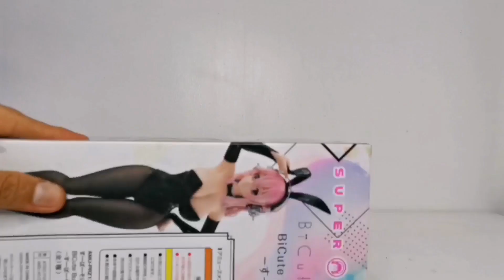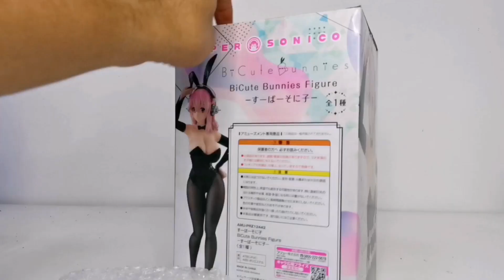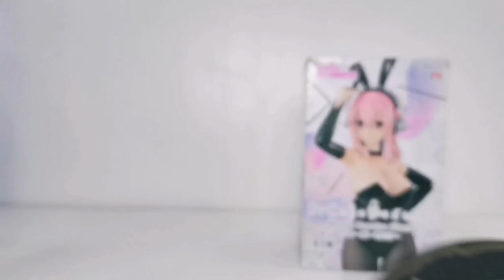BiCute Bunnies Super Sonico Furyu Figure Unboxing すーぱーそに子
Super Sonico is brought to you in a BiCute Bunnies outfit! She is recreated in exceptional detail with extra realistic fishnet stockings and her signature pink hair. Be sure to add her to your collection!

Product Features
11.02 inches (28cm)
Made of plastic and polyester
Highly detailed
Non articulated

Many thanks to Judith Kono for this.

I got it from JK Anime Figure.